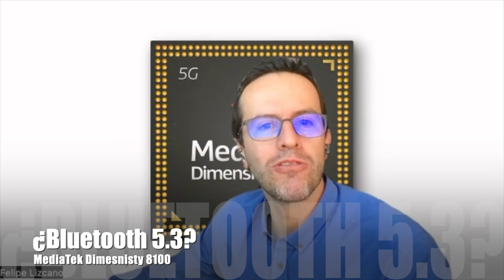PoV: Las ventajas de MediaTek Dimensity 8100!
MediaTek Dimensity8100, la gama alta de los chipsets para smartphones con Android ha llegado!